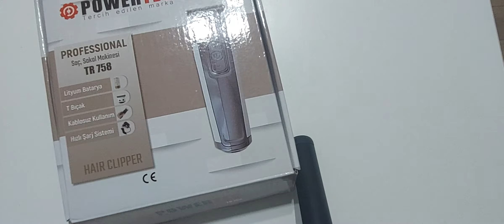Powertech TR758 traş,sakal kesme makinesi incelemesi